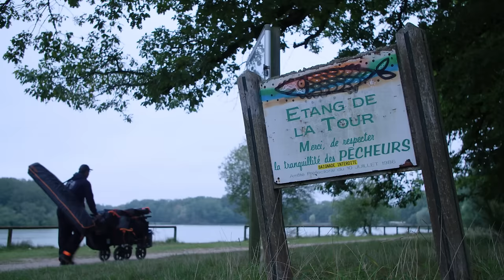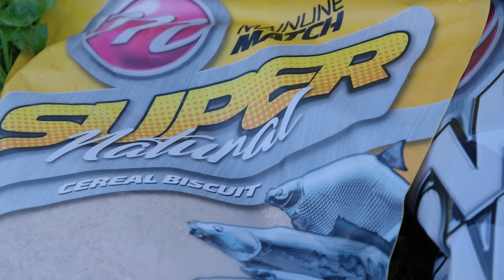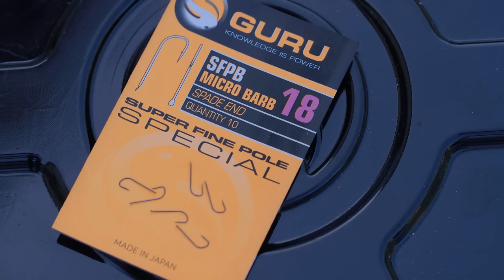LES BASES DE LA PÊCHE AU COUP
La pêche au coup est une pêche passionnante et au comment technique ! Dans cette vidéo, vous retrouvez Baptiste sur les bords de l'étang de la Tour en forêt de Rambouillet où il aborde pour vous tout les points importants pour bien débuter à la grande canne !

Sondage, amorce, choix du flotteurs ou de l'hameçon, amorçage... Il vous explique tout .

Matériel utilisé:
- Cannes AVENTUS ZERO 700
- Amorces Mainline Match Super Natural Cereal Biscuit & Dark Allround
- Hameçon Pole Special
- Nylon N-Gauge 0.11mm
- Pole tape
- Sondes Guru 30g